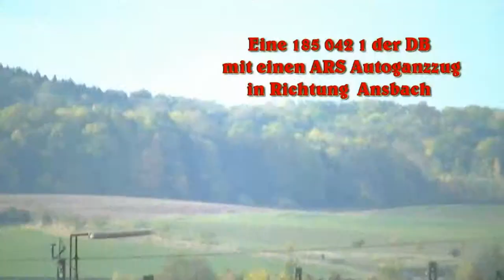Güterzüge an der Bahnstrecke Treuchtlingen--Würzburg in der Gegend vor Ansbach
Die Bahnstrecke Treuchtlingen--Würzburg ist eine 140 Kilometer lange Hauptstrecke im Nordwesten Bayerns. Sie führt von Treuchtlingen im südlichen Mittelfranken über Gunzenhausen, Ansbach, Steinach (bei Rothenburg), Marktbreit und Ochsenfurt in die unterfränkische Bezirkshauptstadt Würzburg